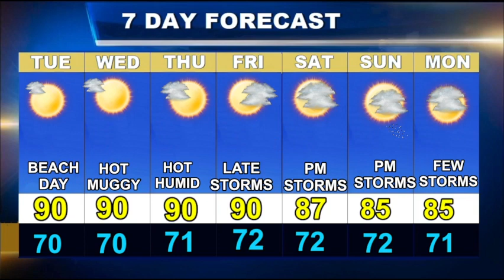Worcester Weather Forecast